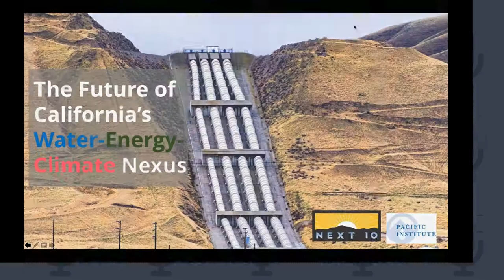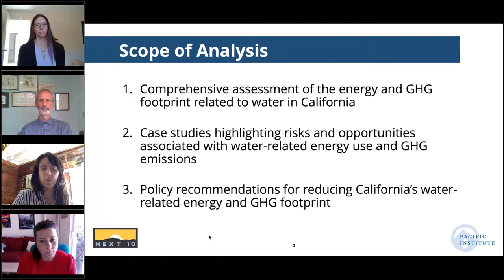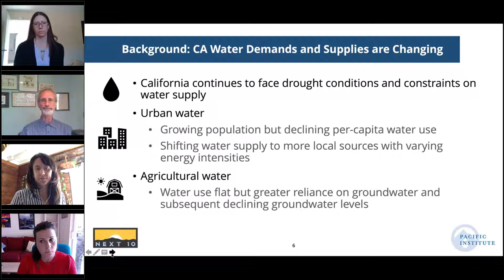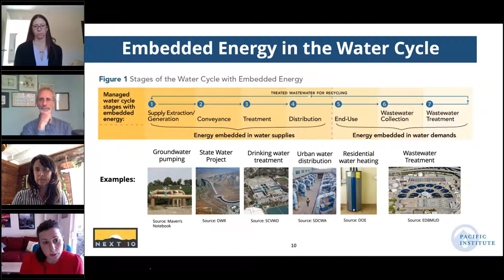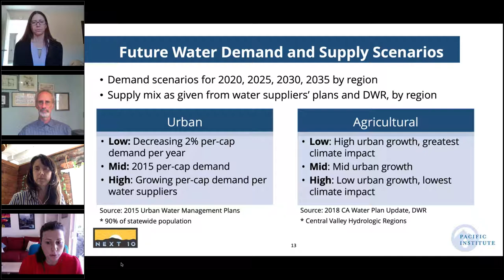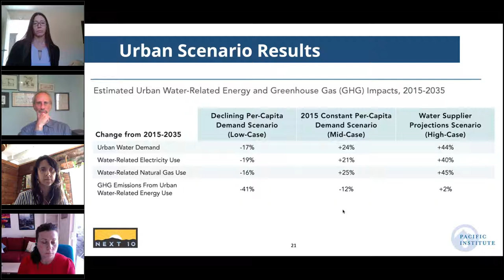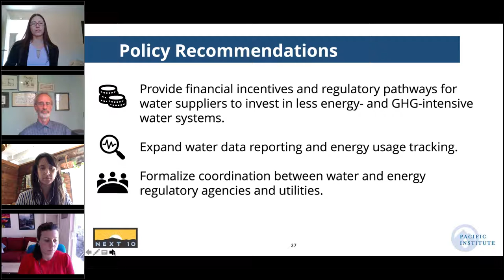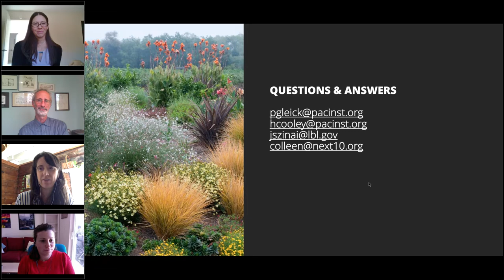The Future of California's Water Energy Climate Nexus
In this briefing, the Pacific Institute joined Next 10 to discuss California's water-energy-climate nexus. Pacific Institute Researcher Dr. Julia Szinai, Director of Research Heather Cooley, and President Emeritus Dr. Peter Gleick explored key findings of their report on this topic and implications for water, energy, and climate policy. The discussion was moderated by Colleen Kredell, Director of Research at Next 10.